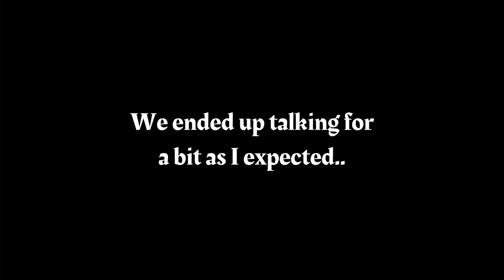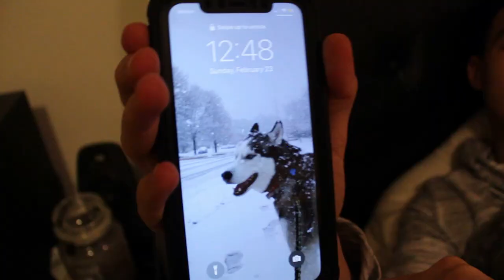FALLING DOWN THE STAIRS PRANK ON MY BROTHER!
I'm back with another prank and this time my brother was the victim.. I "fell down the stairs" and you guys NEED to see his reaction!!

ALSO I JUST WANT TO SAY MY INTRO AND OUTRO MUSIC ARE SUBJECT TO CHANGE.. I AM MESSING WITH DIFFERENT BEATS TO SEE WHAT SUITS MY VIDS BEST!
ALSO THANK YOU SO SO SO SO MUCH FOR 100 SUBS.. YOU GUYS ARE THE BEST :)

ily guys tons thanks so much for your patience and support!
- Yours truly